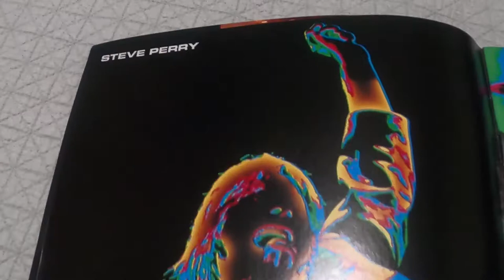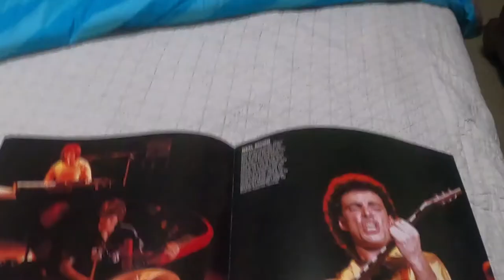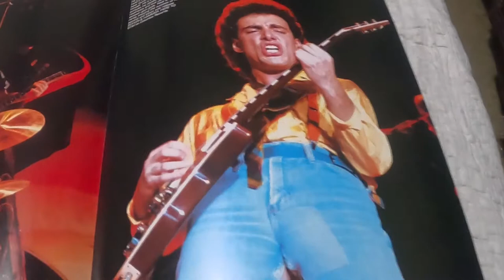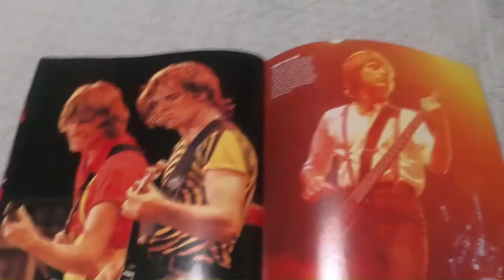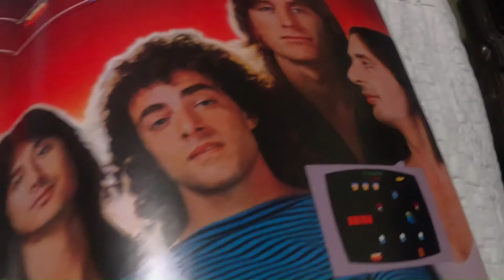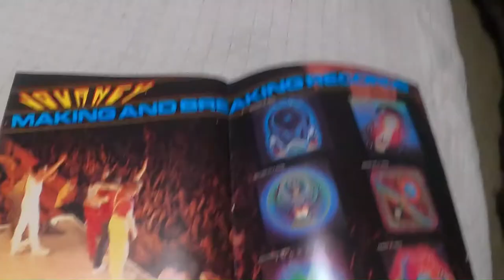Journey The Frontiers Tour 1983 World Tour Program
The Frontiers Tour was a concert tour by Journey. It was in support of their new album Frontiers. It is to date the band's most successful tour ever. It was also the last tour with bassist Ross Valory until 1998, and drummer Steve Smith until 2016; they would later return in 1996 for Journey's comeback album Trial By Fire.

Bryan Adams served as the opening act for the tour, supporting his breakthrough album, Cuts Like a Knife; during the tour, he penned "Heaven", which was heavily influenced by Journey's "Faithfully."

Contents
1 Personnel
2 Setlist
3 Tour dates
4 References
Personnel
Steve Perry – lead vocals
Neal Schon – lead guitar, backing vocals
Ross Valory – bass, backing vocals
Jonathan Cain – keyboards, rhythm guitar, backing vocals
Steve Smith – drums, percussion
Setlist
Songs played overall
"Chain Reaction"
"Wheel in the Sky"
"Line Of Fire"
"Send Her My Love"
"Anytime"
"Feeling That Way"
"Still They Ride"
"Liberty"
"Patiently"
"Open Arms"
"No More Lies" (originally performed by Neal Schon & Jan Hammer)
"Back Talk"
"Edge Of The Blade" and Jonathan Cain piano solo
"Frontiers"
"Rubicon" and Steve Smith drum solo
"Escape"
"Faithfully"
"Who's Crying Now"
"Only the Young"
"Don't Stop Believin'"
"Stone In Love"
"Stay Awhile"
"Keep On Runnin’"
"Lights"
"Any Way You Want It"
"Mother, Father"
"Lovin', Touchin', Squeezin'"
"After the Fall"
"Separate Ways (Worlds Apart)"
"Don't Fight It" (originally performed by Kenny Loggins)
"Only Solutions"
"The Party's Over (Hopelessly in Love)"
Typical setlist
"Chain Reaction"
"Line Of Fire"
"Still They Ride"
"Open Arms"
"Back Talk"
"Escape"
"Faithfully"
"Who's Crying Now"
"Don't Stop Believin'"
"Stone In Love"
"Keep On Runnin’"
"Lights"